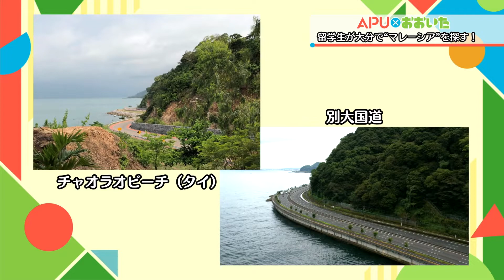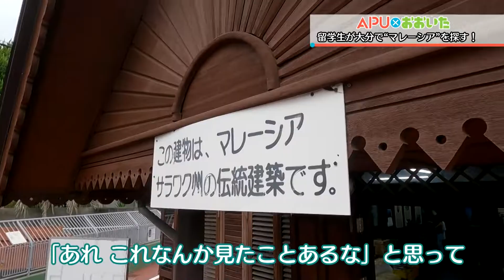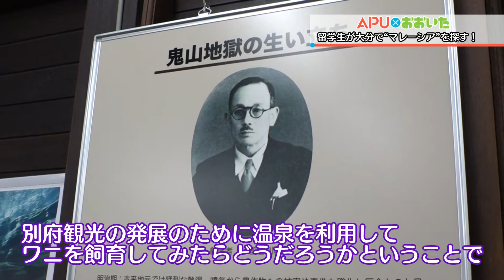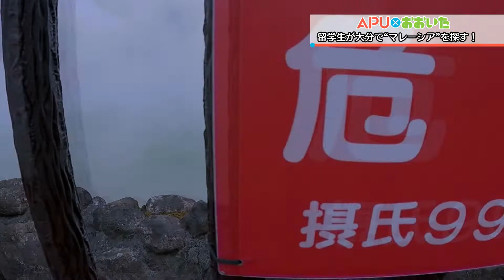ＡＰＵ留学生が挑戦！「大分で探せ！マレーシアを感じられるスポット」（21年11月放送）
【ＡＰＵ✖️おおいた】Ｊ:ＣＯＭ大分ケーブルテレコムとＮＨＫ大分のコラボ企画！

ＡＰＵの留学生が大分の魅力を再発見！新型コロナウイルスの影響で、なかなか海外旅行に行くのが難しい今こそ、県内で世界を感じられるスポットを探す企画、第６弾！

今回は、マレーシアから来た留学生メルヴィンさんが、大分県内でマレーシアを感じられるスポットを教えてくれました！今回は「似ている」スポットではなく、別府市の観光施設「鬼山地獄」にあった、マレーシアの伝統建築の謎に迫ります！

★約９０の国・地域から集まる学生が学ぶ大学、ＡＰＵについてはこちら！

★「ＡＰＵ✖️おおいた」ほか、大分の観光情報動画はこちらからも！